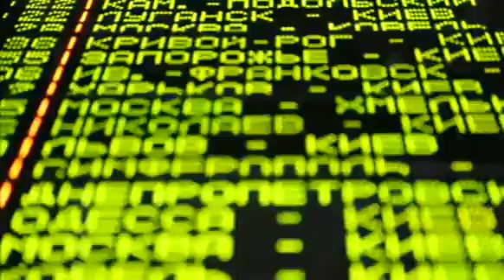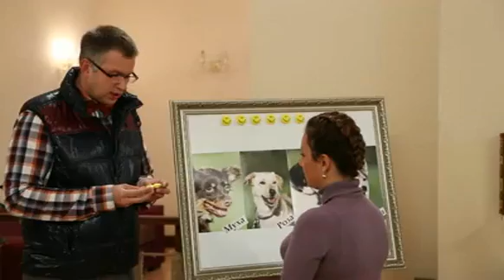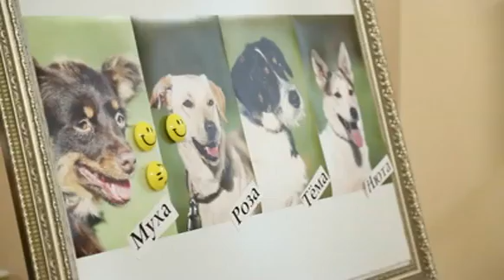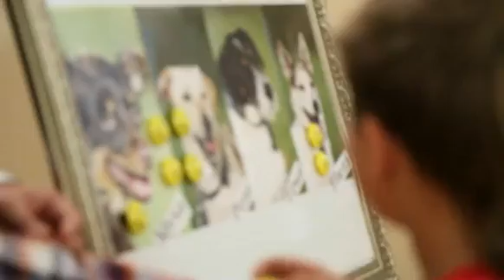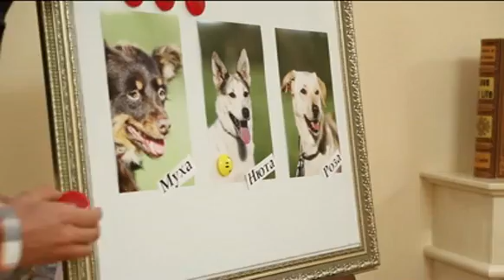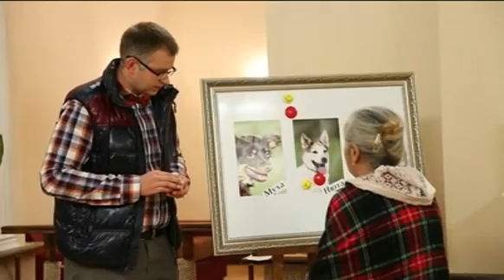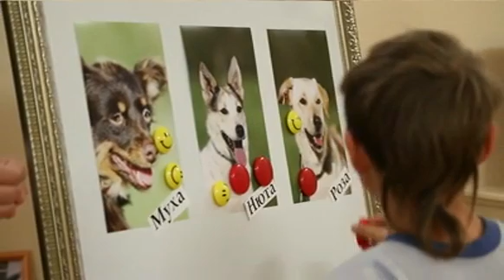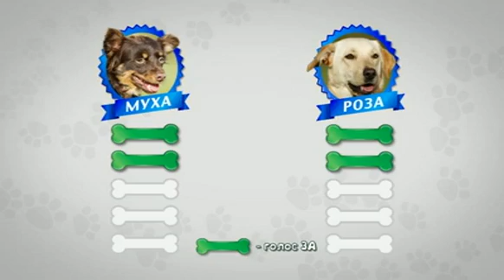Тема, Нюта, Муха и Роза ищут хозяев - Семейный Пес - Интер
Жизнерадостная и преданная почти лабрадор Роза, скромный метис фокс-терьера Тема, активная метис чихуа-хуа Муха, ласковая "двортерьер" Нюта. Одна из этих собак отправится в армянскую семью, проживающую в Харькове.
Если Вам приглянулась одна из собак, обращайтесь: по поводу Розы и Нюты -- в миниприют "Вольер №1" к Лилии , по поводу Тёмы -- к волонтерам Ирине и Антону .